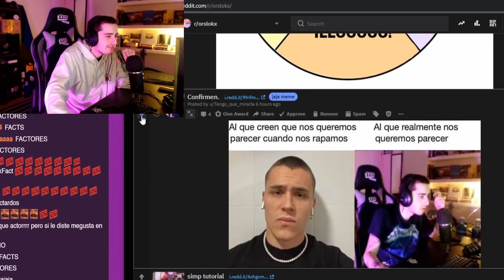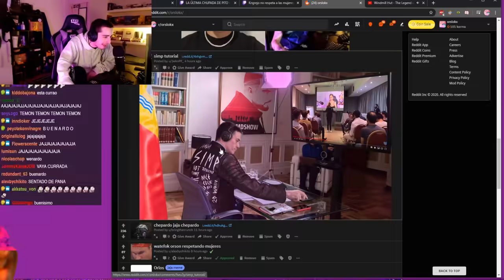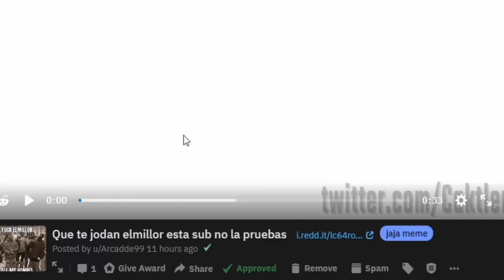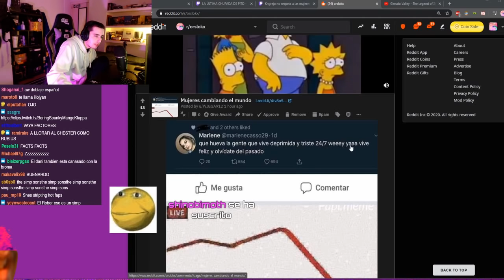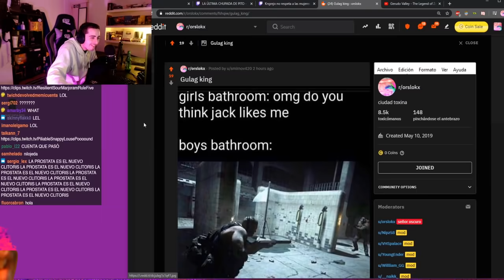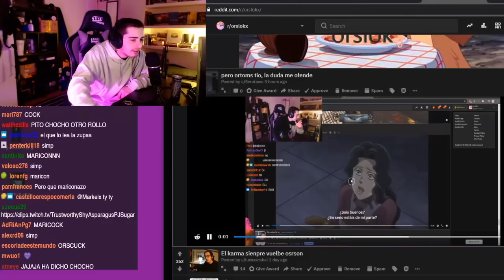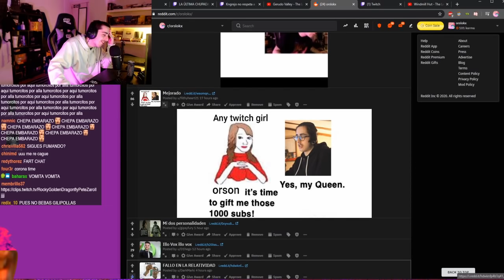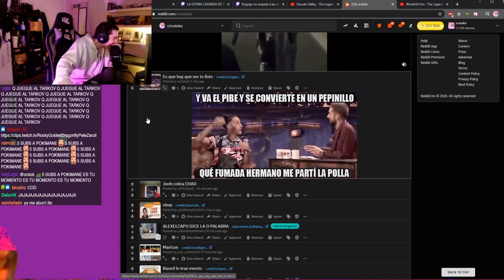ojalá mi pana miguel se recupere pronto 🙏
editor:
Orslok reacciona a su reddit.